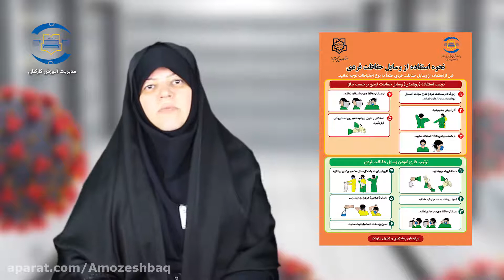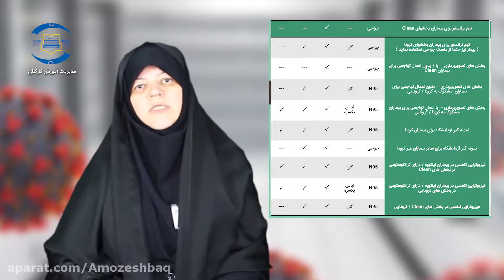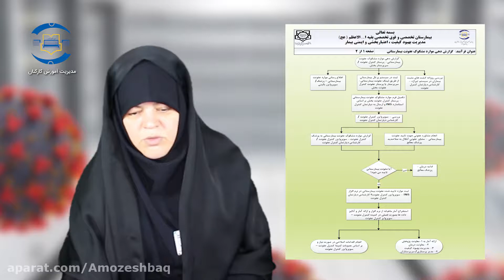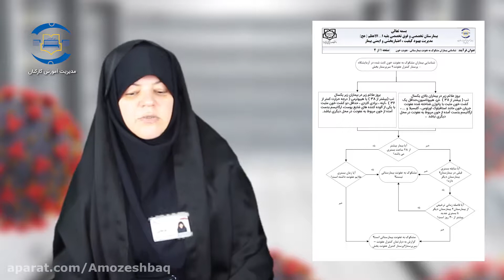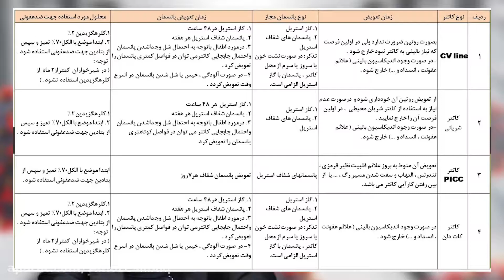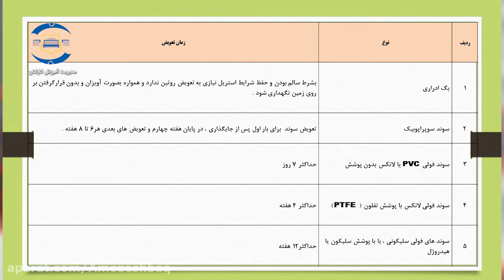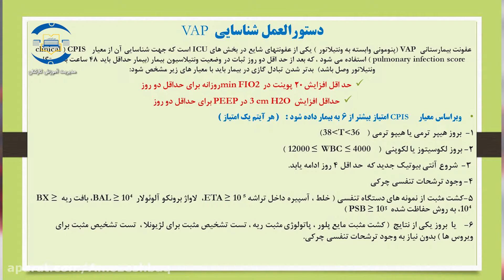کنترل عفونت در بیمارستان ویژه پرستاران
👩‍🏫 مدرس : رقیه موسایی (سوپروایزر کنترل عفونی)